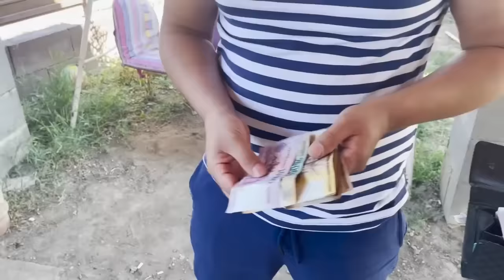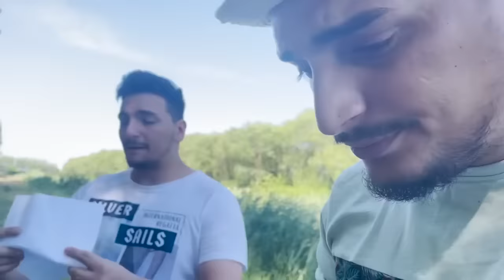👉Anyós Só 42.rész ♀️♀️720p60♀️♀️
HA TETSZETT LÁJKOLD ÉS ÍRATKOZZ FEL YOUTUBE CSATORNÁMRA
TOVÁBBI VIDEÓKÉRT!❗❗❗